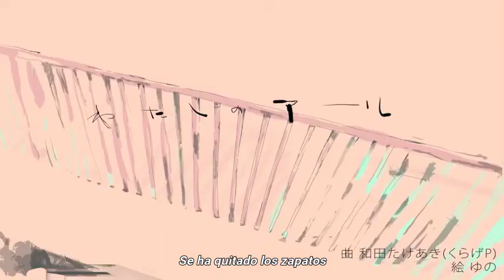【VOCALOID 4】My R【ESPAÑOL】【Miku Hatsune】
Créditos

Canción Original: Kurage-P (music, lyrics)
Yuno (illust)

Vsqx edit, letra y tunning: Skylar_Vocaloid